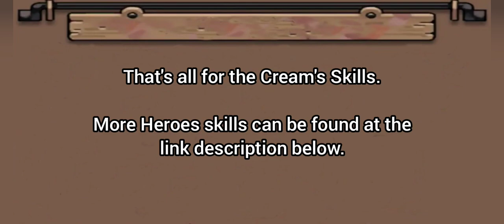Bistro Heroes : All Cream's Support Artifacts Review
This week we'll review All the Cream's artifacts, and I'll show you how does it work on stages.

⬇️ EXPAND ME ⬇️

Please Adjust 1080p for a better experience.

Chapters :
0:00 Preface
0:16 First Cream's Artifact : Twinkle Mana Rejuvenator
1:37 Second Cream's Artifact : Mana Focalizer
2:36 Third Cream's Artifact : Mana Fritter
2:53 Mana Fritter : ( Level 3 ) 1 second stun
3:21 Mana Fritter : ( Max Level ) 2 seconds stun
3:42 End of the video